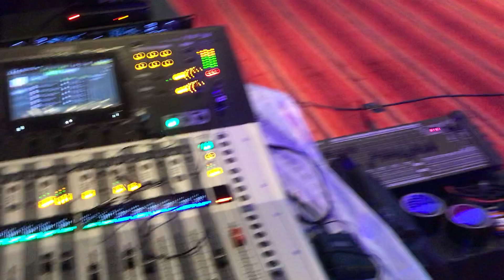September 23, 2023